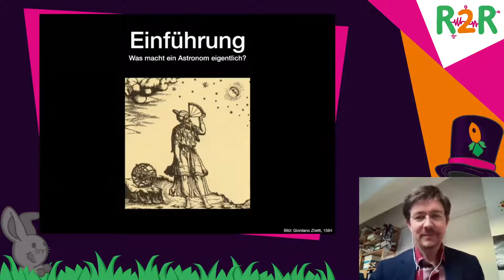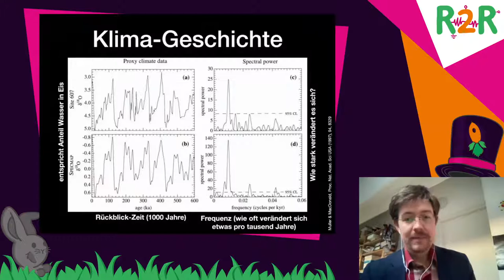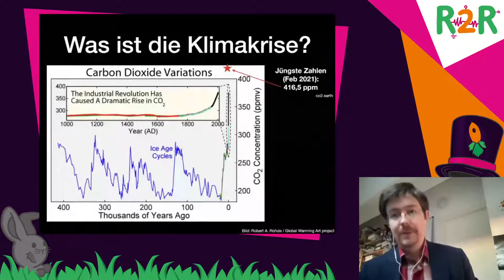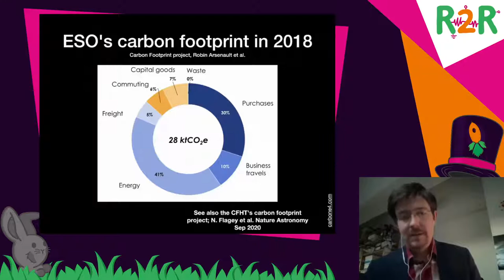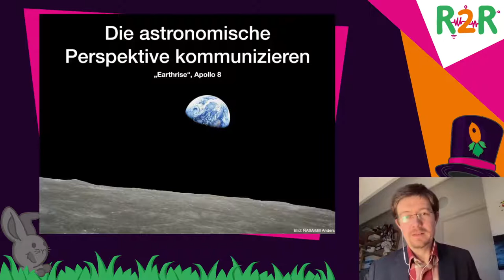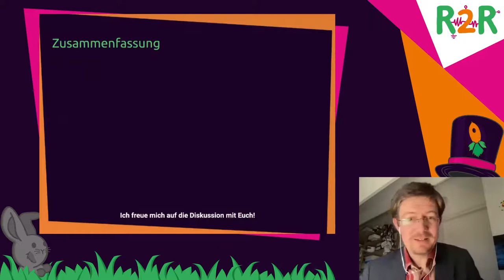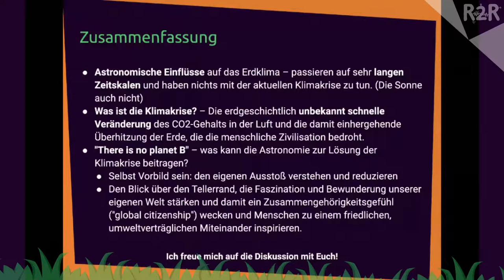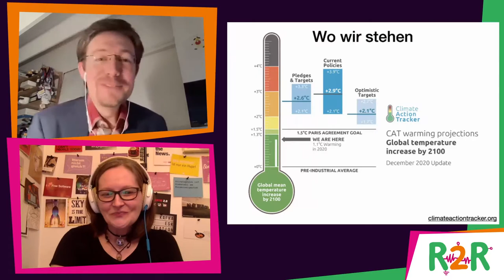DiVOC R2R - Die Astronomie und die Klimakrise - english translation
Astronomische Faktoren spielen bei der aktuellen anthropogenen Klimakrise keine Rolle, aber die Astronomie kann dennoch zu ihrer Lösung beitragen. Wenn Astronomen es schaffen, ihren eigenen Kohlenstoff-Fußabdruck zu reduzieren, können wir Vorbilder für die Forderung nach einem realistischen Wandel werden und weiterhin global zusammenarbeiten. Noch wichtiger ist, dass die Astronomie ein Gefühl für die Einzigartigkeit unseres Planeten, ein Gefühl der globalen Zugehörigkeit und Begeisterung für die Wunder des Universums vermitteln kann.

Astronomie ist ein schmutziges Geschäft, zumindest in Bezug auf ihren Kohlenstoff-Fußabdruck. Häufige Langstreckenflüge, der Betrieb von Observatorien an abgelegenen Standorten sowie die Ausführung von rechenintensiven Simulationen führen zu einem Pro-Kopf-Ausstoß an Treibhausgasen, der deutlich größer ist als der der Allgemeinbevölkerung. Glücklicherweise gibt es kostengünstige Lösungen, die unseren Kohlenstoff-Fußabdruck sofort deutlich verringern würden. In diesem Vortrag werde ich die typischen Emissionen aus der astronomischen Forschung aufschlüsseln und argumentieren, dass wir unsere eigenen Emissionen deutlich reduzieren und zu Vorbildern für die Forderung nach realistischen Veränderungen werden sollten, während wir weiterhin global zusammenarbeiten. Vielleicht noch wichtiger ist, dass Astronomen Ehrfurcht vor den Wundern des Universums, ein Gefühl für die Einzigartigkeit unseres Planeten und ein Gefühl der globalen Bürgerschaft vermitteln können - die wichtigsten Zutaten, um ein Gefühl der Dringlichkeit bezüglich der Klimakrise zu provozieren, das im Idealfall zu Klimaschutzmaßnahmen führt.

Leonard Burtscher